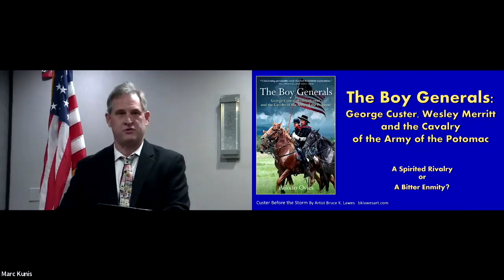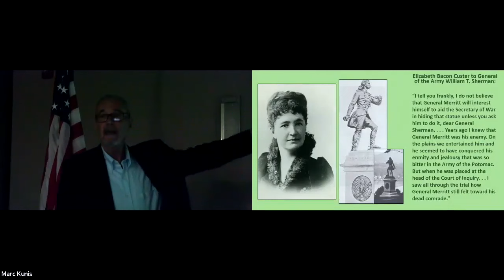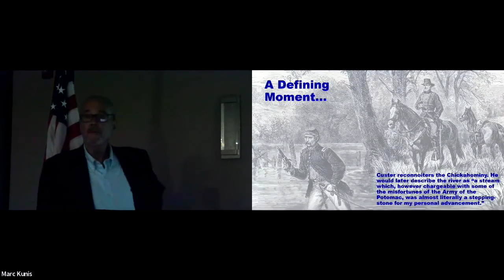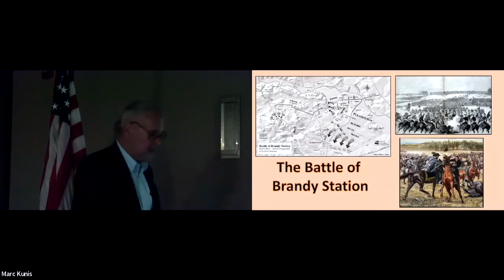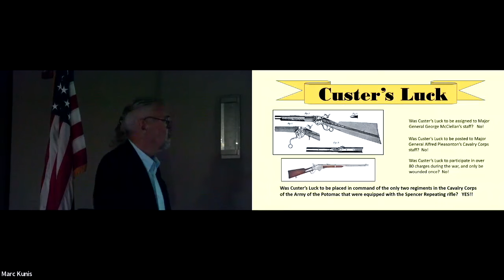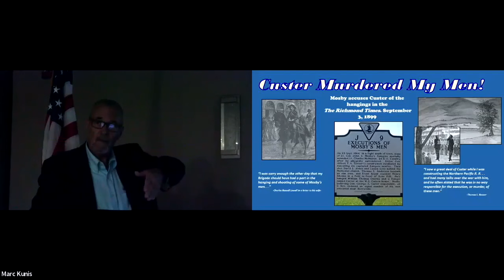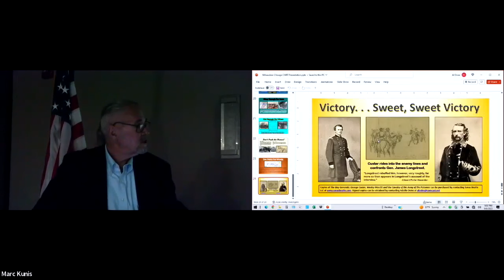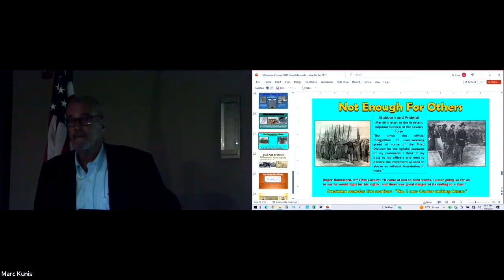CWRT Meeting Sept 2023: Al Ovies on George Custer, Wesley Merritt and the Army of the Potomac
Al Ovies on “The Boy Generals. George Custer, Wesley Merritt and the Cavalry of the Army of the Potomac”

George Armstrong Custer's career has attracted its fair share of coverage, but most Custer-related studies focus on his decision-making and actions to the exclusion of other important factors, including his relationships with his fellow officers. Custer developed his tactical philosophy within the politically ridden atmosphere of the Army of the Potomac's Cavalry Corps. His relationship with his immediate superior, Wesley Merritt, was so acrimonious that even Custer's wife Libbie described him as her husband’s "enemy."

The Boy Generals examines in detail the steadily deteriorating relationship of two cavalrymen with opposing tactical philosophies, and how this relationship affected events in the field. Custer was a hussar, a firm believer in the shock power of the mounted saber charge, while Merritt was a dragoon, his tactics rooted in the belief that the purpose of the horse was to transport the trooper to the battlefield, where he could fight dismounted with his carbine. With these diametrically opposed belief systems, it was inevitable that these officers would clash. What has often been described as a spirited rivalry was in fact something much darker, an association that moved from initial distaste to acrimony, and finally, outright insubordination on Custer's part.

Author Adolfo Ovies mined deeply Official Reports, regimental histories, and contemporary newspaper accounts, together with unpublished and little-used primary sources of men who fought in their commands. This rich and satisfying study exposes the depths of one of the most dysfunctional and influential relationships in the Army of the Potomac and how it affected cavalry operations in the Eastern Theater. (from Amazon.com)